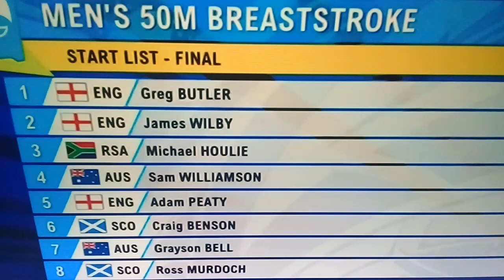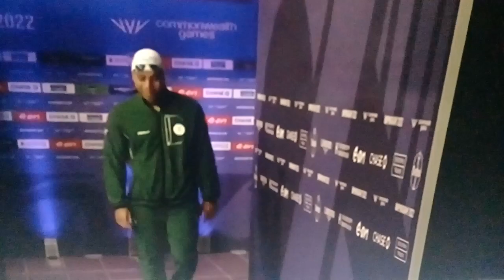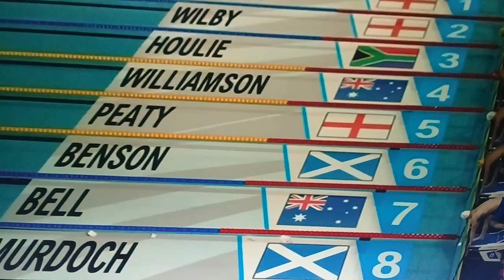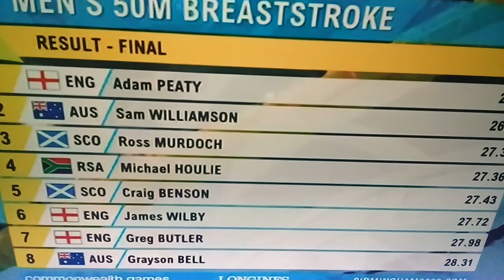Men 50m Breaststroke ...